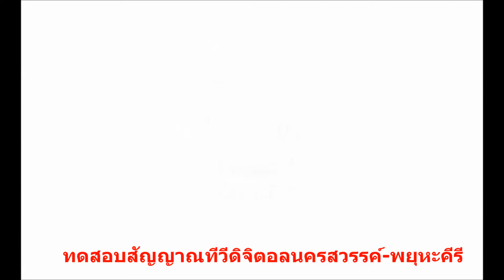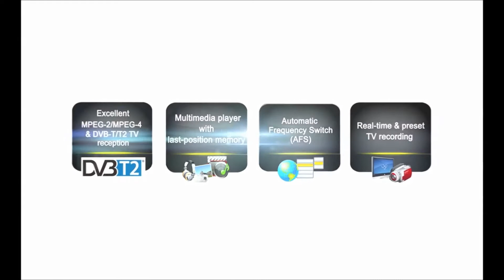ทีวีดิจิตอลรถยนต์นครสวรรค์ พยุหคีรี ชัยนาท LOXLEY CAR TV DIGITAL BY P.ONE 084-5244433 mp4 sfk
ทดสอบสัญญาณกันที่กล่องทีวีดิจิติลรถยนต์ BEST CAR TV DIGITAL LOXLEY ZEASON SPEED(2เสา)ราคา5900บาทและ MOBILO 4เสาราคา8900บาทภาพคมชัด แม้ขับด้วยความเร็ว 120 กิโลเมตร/ชั่วโมง แบบ2 เสา รองรับการอัพเดท Firmware กล่องรับสัณญาณ ZEASON LOXLEY SPEEDรับประกัน 2 ปีรับรองโดย กสทช.พร้อมชุดสาย HDMI
PRODUCT CAR AUDIO ACCESSORIES HEAD UNIT SPEAKER SUBWOOFER CAR ALARM TRACKER JVC KENWOOC PIONEER SONY ALPINE CLARION FERRIS MTX KICKER TOPAZ PERFORMANCE R SYRONG WIBE SOUNDMAX SOWAYSPEAKER WORLDTECH PIORITY ZULEX SOWAY CONCEPT DZ RPM SPATA EQUATOR SOWAY WISDOM HOLY